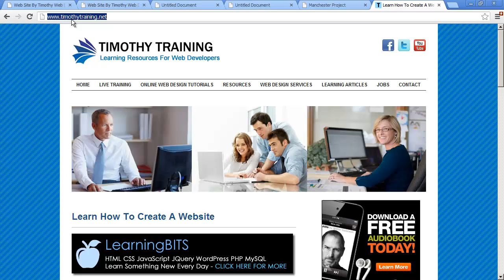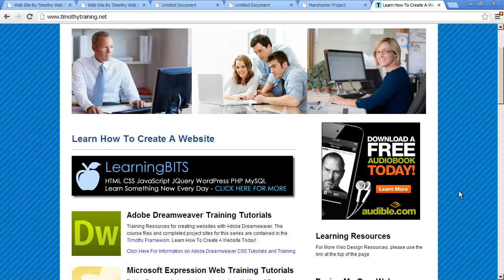11 - Introduction to Dreamweaver Tutorial (CS6)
Thank you for taking the time to view our Dreamweaver tutorial videos. Its free for you and it helps us.

If you are interested in getting the training materials used in our videos and our template collection, you can find out how These are optional, you can type in the code as we go and use your own resources to complete the project.

To receive our web designers discount from Godaddy on domains and webhosting, please

Credits and license information for this video is located in the description for this series playlist.